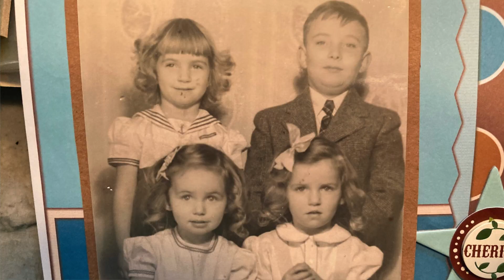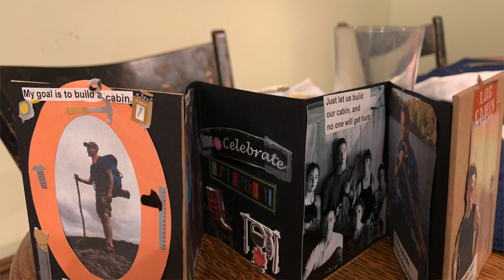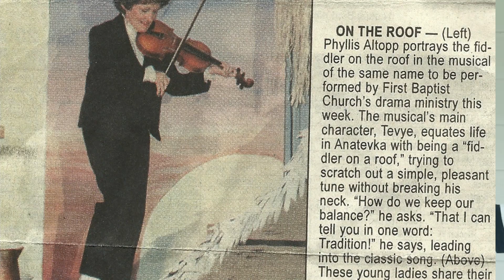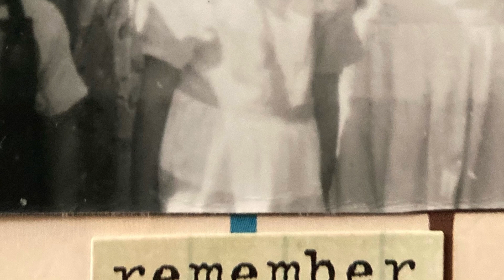SUPERSTAR!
Celebrating 80 rockin' years of PHYLLIS ALTOPP! Original lyrics by Michael Altopp, with inspiration from "The King" and other 50s & 60s rockers.

Music Tracks Used:
- "60s Rock & Roll Guitar Backing Track in A" (BackingtrackTV)
- Bill Haley & His Comets, "Rock Around the Clock"